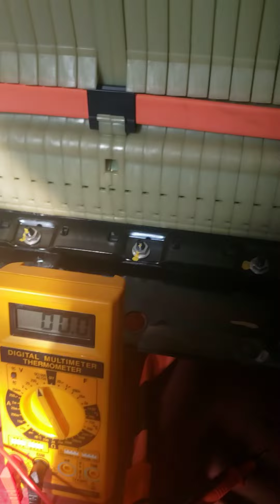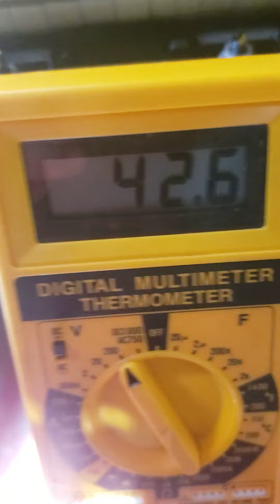1234aadf1,2013 Chevy Volt battery pack solar storage, 46.5 volt system 48volt ,